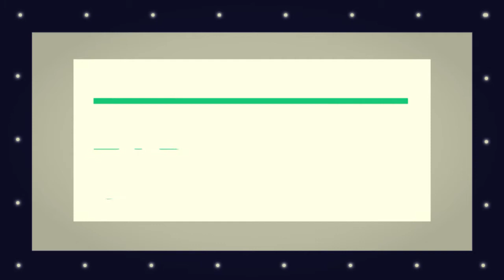RAHASIA HEBATNYA MAULID SIMTHUDDUROR DI BUKA SAMPAI KE AKAR2NYA MasyaALLAH - HABIB NOVEL ALAYDRUS